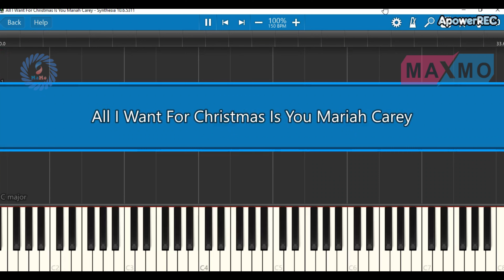All I Want For Christmas Is You Mariah Carey piano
لاتنسى دعمنا بلايك واشتراك بالقناة لنستمر بنشر المزيد

you're welcome